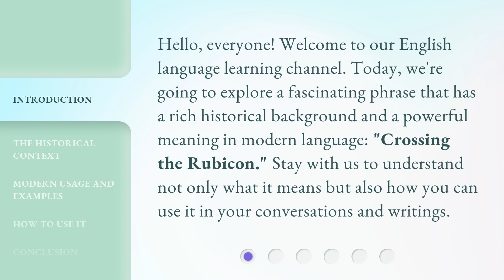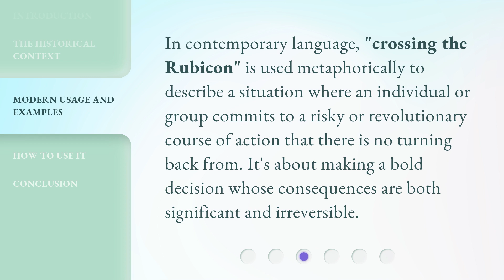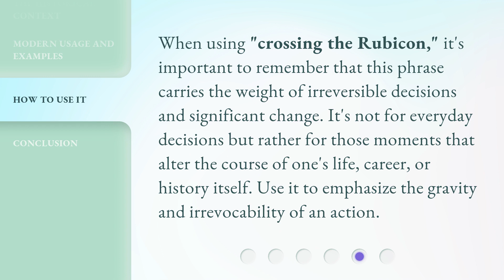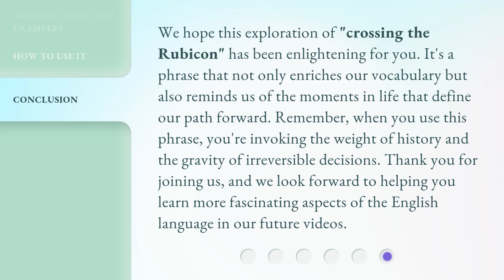Crossing the Rubicon: A Journey of No Return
00:00 • Introduction - Crossing the Rubicon: A Journey of No Return
00:31 • The Historical Context
01:19 • Modern Usage and Examples
02:18 • How to Use It